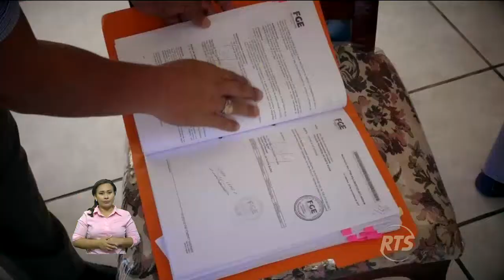Mujer acusó a su hijastro de abusar de su hija de 3 años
El joven fue aislado.

Una mujer acusó a su hijastro de abusar de su hija de 3 años en la Provincia de Santa Elena. El joven fue aislado y se espera su audiencia en los próximos días.